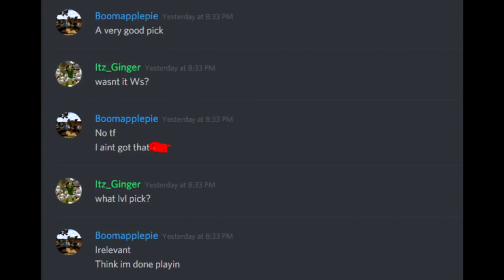MY BEST SUI'S OF ALL TIME! | Minecraft Prisons (Cosmic Prisons)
Today we have a of Minecraft prisons here on Cosmic Prisons! MY BEST SUI'S OF ALL TIME! | Minecraft Prisons (Cosmic Prisons)
The Best Cosmic Prisons Playlist + All Episodes:

Join the Best Minecraft Prison Server: cosmicprisons.com (JOIN SOVEREIGN PLANET!)
Owned By PrestonPlayz & Woofless
Other Youtubers who play Cosmic Prisons:
PrestonPlayz
Woofless
Logdotzip
JeromeASF

Cosmic Sky is coming out soon! :D I am hyped!

FOLLOW ME ✅
👍 Like me on Facebook: Coming Soon!